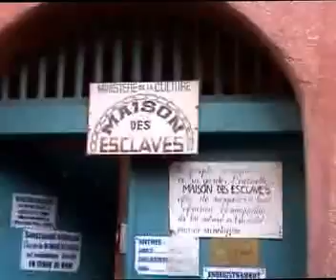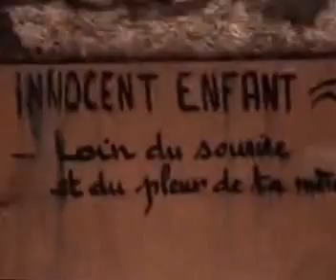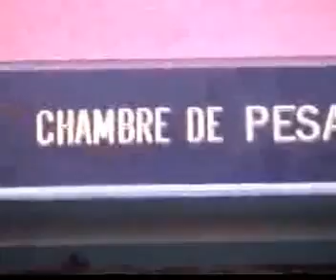THE DOOR OF NO RETURN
THE UNCUT VERSION OF FALSE PROPHET,BY ADRIEN BASS,
YES THE DOOR OF NO RETURN, FROM THE ISLAND OF GORE IN SENEGAL WEST AFRICA, FOR  FINAL DEPART TO THE WEST,
FOR BUYING AND SELLING PEOPLE, LETS NOT FORGET THAT. I DON'T THINK ANY MAN THINK THEY CAN GET AWAY WITH THAT.AND IT'S A MATER OF TIME,YOU CANNOT BUILD YOUR HOUSE ON SANDS,YOU KNOW WHAT I MEAN?
THERE IS A REWARD OUT TO CATCH THE BANDIT, THEY ARE RUNNING BUT THEY WILL GET CATCH, I AND I ARE ON THE CASE